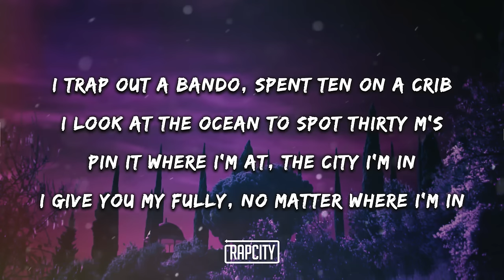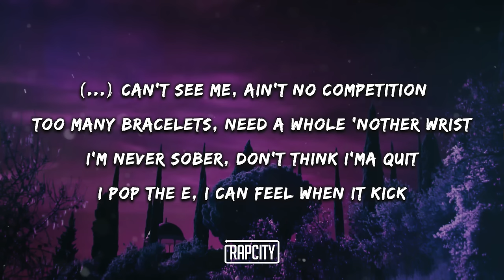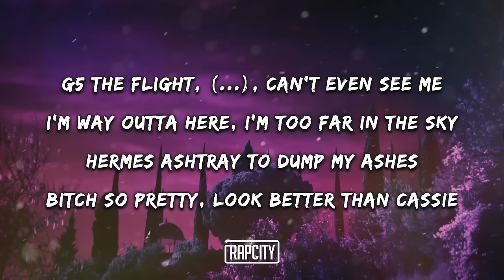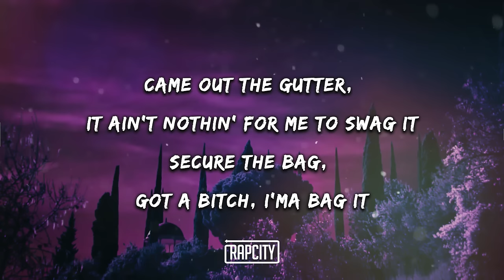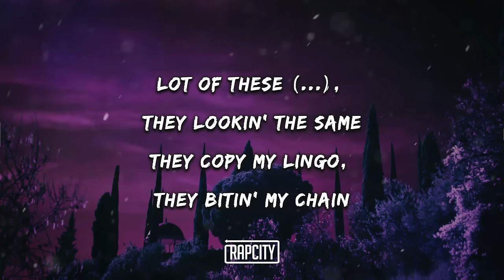Future - PUFFIN ON ZOOTIEZ (Lyrics)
➥ Lyrics:

[Intro]
G5 the flight, man, I'm way in the sky
N*gga, can't even see me, I'm way in the sky
G5 the flight, n*gga way in the sky
G5 the flight, man, I'm way outta here

[Chorus]
G5 the flight, n*gga, can't even see me
Puffin' on zooties and she callin' me daddy
Walkin' on shit, turn it up and I gas it
Park it, two mil' in the middle of my hood
Drinkin' on mud, I made it out of thе sewer
Chrome Hеart accessories, whatever, I'm good
Lot of these n*ggas, they lookin' the same

[Verse 1]
It's gon' be a mad day, a sad day for any of these n*ggas
I give you my fully, no matter where I'm in
N*ggas can't see me, ain't no competition
Too many bracelets, need a whole 'nother wrist
I'm never sober, don't think I'ma quit

[Verse 2]
Count up some millions then take some more drugs
Been stuck in my memory, they wasn't showing love
I started this wave and ain't using a brush
Stopped taking molly, I'm back on the E
Flying commercial, you ain't high as me
Driving a spaceship, the one with the wings
Ain't let no fuck n*gga holdin' me back
Put a switch on it, these lil' n*ggas whack